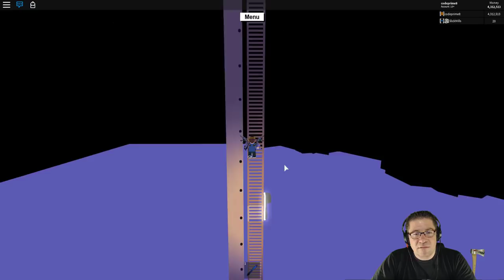Roblox - Lumber Tycoon 2 - Its Finished! Palms 4 Life!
In this episode of Roblox Lumber Tycoon 2, SlickMills joins me and we finish out the final part of my palm island door glitch bridge! :D We Did It! Love you all!